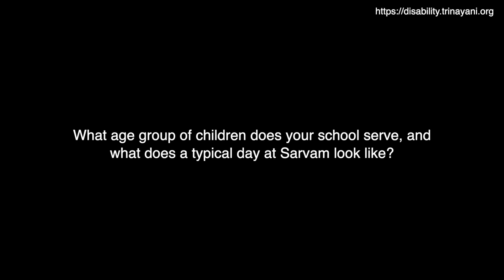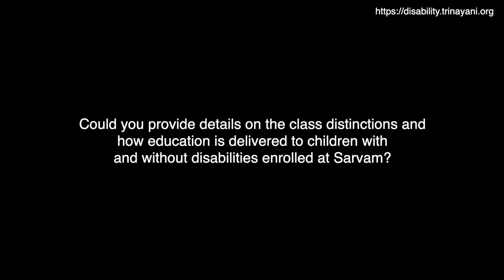SARVAM - Swati Morzaria on Inclusive Education - Trinayani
This film on Sarvam brings to us a new way of thinking about inclusive education! Sarvam means "complete" and "all-encompassing".
 Swati Morzaria , co-founder of Sarvam shares how learning spaces can be transformed into supportive environments. The school starts each day with yoga to boost energy and focus, helping children prepare for their day ahead. The film highlights the importance of community and teamwork, showing how teachers, parents and children work together to create an inclusive environment.

About Trinayani:
For the past 17 years, Trinayani, founded in 2006, is dedicated to driving change in the field of disability. Our mission is to raise awareness, acceptance, and understanding of people with disabilities (PwDs), while simultaneously working to reduce fear and ignorance, about the world of PwDs, among the general public. We specialize in curating sensitization workshops, community building and using media, games, and literature as part of our awareness campaigns and believe in collaborating and partnering with like-minded individuals and organizations.

Our two livelihood initiatives which also serves as advocacy efforts are:
* Sparsh Foot Spa, where we employ trained reflexology therapists who are visually impaired, providing them with meaningful employment opportunities and
* Pehli Baarish, an inclusive music band featuring musicians both with and without disabilities, promoting diversity and inclusion through the power of music.

To enjoy over 100 films dedicated to disability awareness, explore our latest

Thank you for taking the time to watch our video! Your support makes a huge difference in spreading awareness about disability.